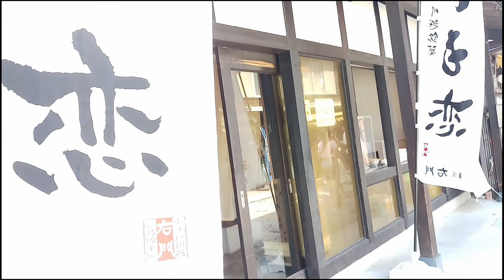พาชมย่านเมืองเก่าคาวาโกเอะ ประเทศญี่ปุ่น (ตรอกขนม)